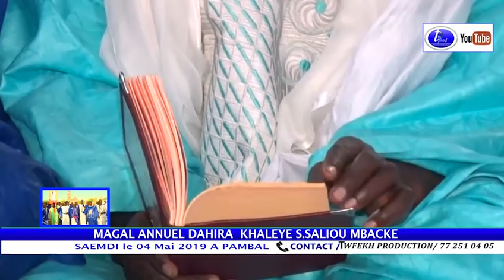PRIX S.Bassirou Dionne MAGAL ANNUEL DAHIRA KHALEYE S.SALIOU MBACKE SAEMDI le 04 Mai 2018 A PAMBAL